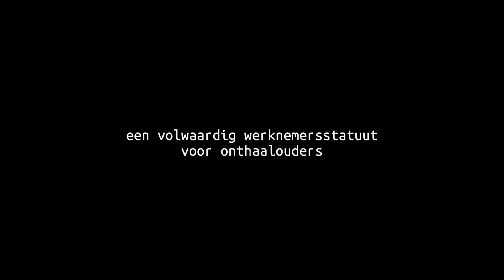Onthaalouders voeren actie bij Vandeurzen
Zaterdag 5 oktober trapte de LBC-NVK de nieuwe campagne voor een volwaardig werknemersstatuut  voor onthaalouders af in Genk, hometown van minister Vandeurzen. In de buurt van de woonplaats van de minister werd een straat omgetoverd tot speelstraat. De boodschap is duidelijk: een volwaardig werknemersstatuut, ja, het kan en minister Vandeurzen moet daar NU voor zorgen.